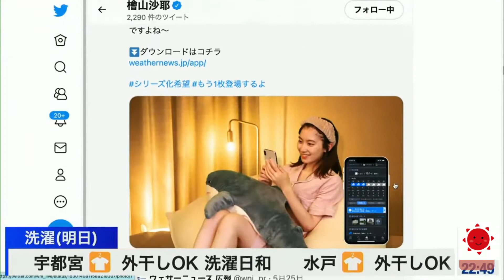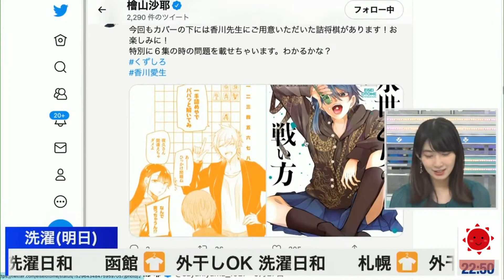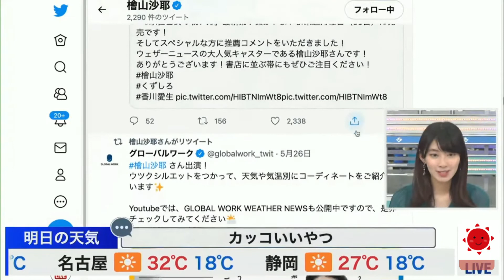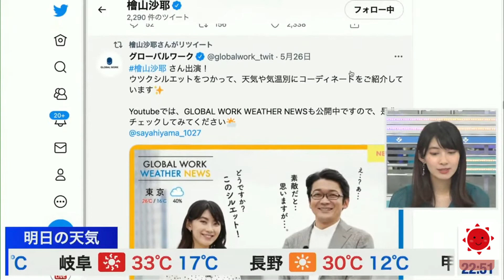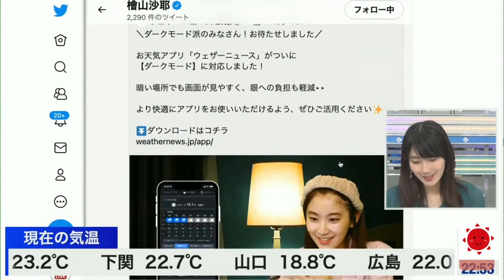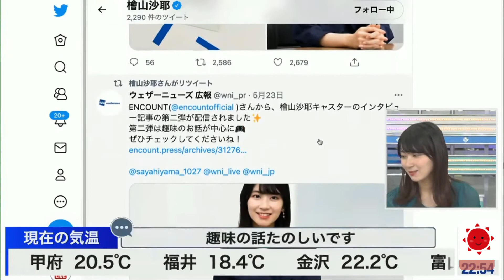【檜山沙耶】ジョジョを履修～ツイッター紹介～スマイルチャージ【ウェザーニュース切り抜き】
評価・コメントなど頂けたら嬉しいです。

【動画目次】
00:00 ゆいちゃんとあいりんさんもジョジョが好き　駒木結衣　山岸愛梨
04:07 各キャスターもツイッター
04:56 永世乙女の戦い方（帯）くずしろ・香川先生とご縁
06:59 GLOBAL WORK WETHER NEWS　ウツクシルエット
09:00 京都で聖地巡礼（ヴァイオレット・エヴァーガーデン）
09:11 ENCOUNTさんから記事
09:35 キャラを汚さないようにコスプレ　リスペクト
10:03 おすすめは奈々ちゃんスマイルチャージ　高山奈々

チャンネル内おすすめ動画リンクです

【檜山沙耶】スパイファミリー・いばら姫・SPY×FAMILY【ウェザーニュース切り抜き】

【檜山沙耶×山口剛央】趣味はなんですか？【ウェザーニュース切り抜き】

【江川清音】さーやん「黒歴史？」「ごめんごめんクラブ」「SOLiVE音頭」【ウェザーニュース切り抜き】

【駒木結衣】おさやが好きすぎて照れるおゆい【ウェザーニュース切り抜き】

公式その他のおすすめ動画リンクです

【LIVE】夜の最新気象ニュース・地震情報 2022年5月28日(土)14時から／ 東日本や西日本は夏を感じる暑さ　北海道と沖縄は強雨に注意〈ウェザーニュース

【檜山沙耶x駒木結衣x武藤彩芽】可愛すぎるお天気お姉さんジョジョ立ち集【ウェザーニュースLiVE】

【檜山沙耶】ジョジョで出社できなくなる

【駒木結衣】やれやれだぜ

【駒木結衣】オラ、オラ、オラってカッコイイ！！【ウェザーニュース切り抜き】